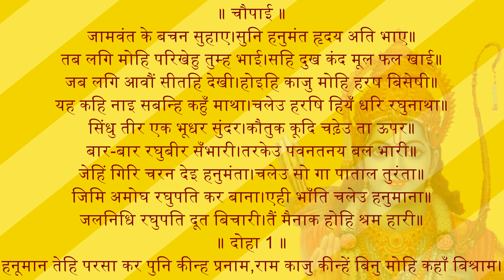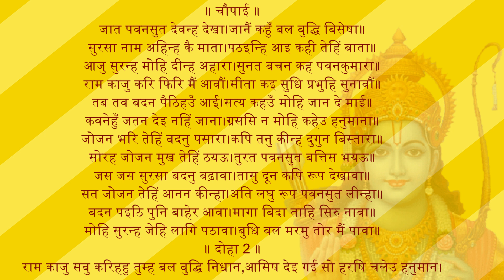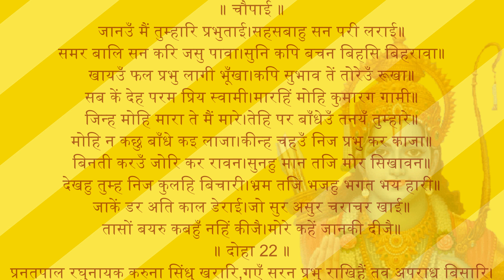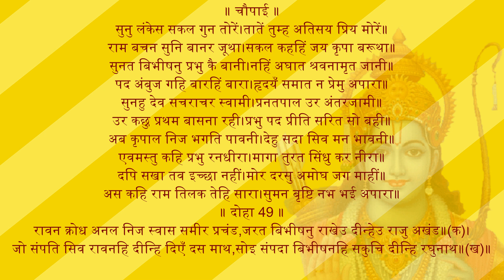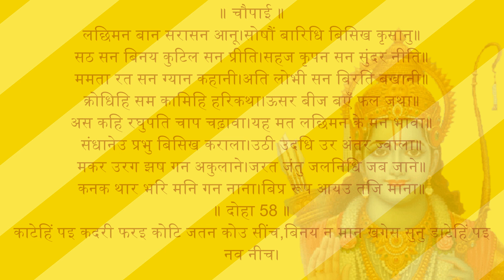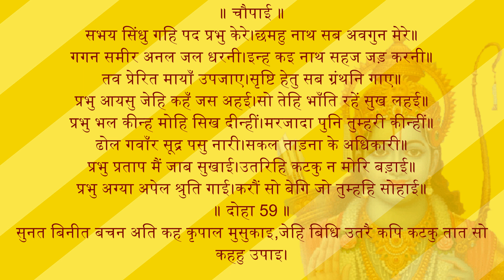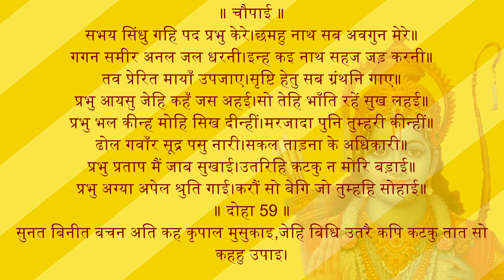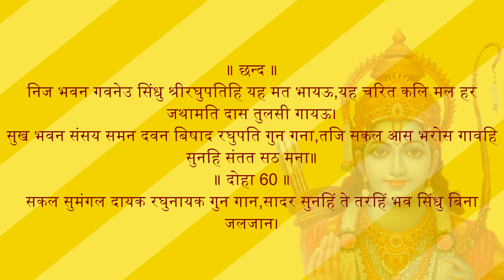सम्पूर्ण सुन्दरकाण्ड पाठ | Sunderkand with Lyrics | Sunderkand ka Paath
Sunderkand,
Sampurn Sunderkand,
Sunderkand Paath,
Sampurn Sunderkand ka paath,
Sunderkand with lyrics,
Sunderkand ka paath with lyrics,
Sunderkand Paath with lyrics,
Sunderkand Hanuman ji,
Sunderkand Chaupai,